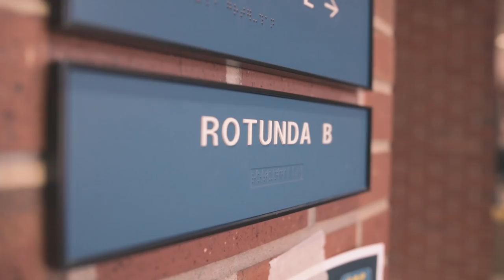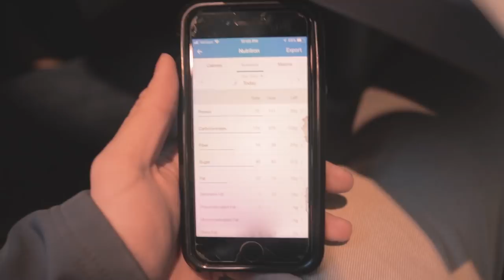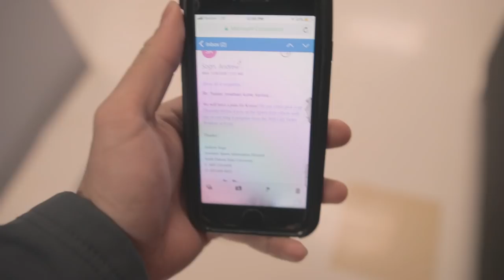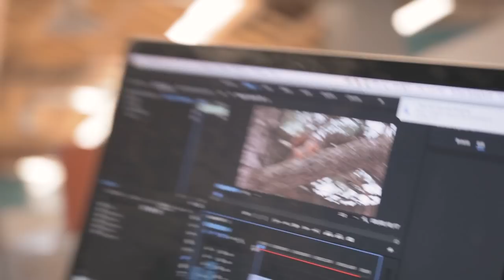Ep. 2: Geography Exam, Basketball Game, Work | Day in the Life at SDState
From geography homework and exams to basketball games and work video filming—Keanu, an advertising freshman from Sioux Falls, shows us what it's like attending college at South Dakota State University. He works as a videography student for University Marketing and Communications on campus, so you’ll get a sneak peak of a social media video he’s working on, and also meet other marketing students and staff he works with.

Thumbs up if you like Keanu’s day and want to see more!

Check out SDState —